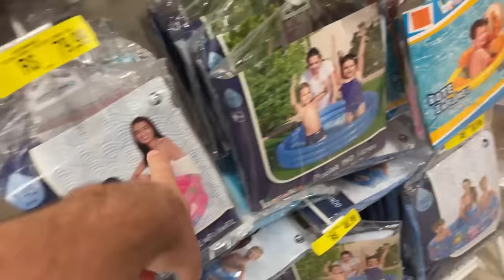UM ESTRANHO INVADIU A NOSSA CASA DE PRAIA DURANTE A NOITE!